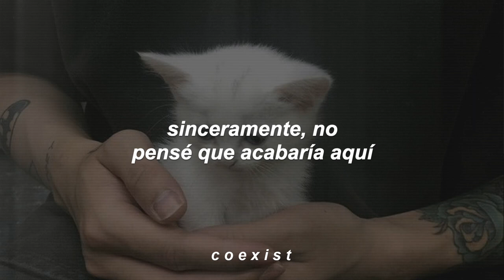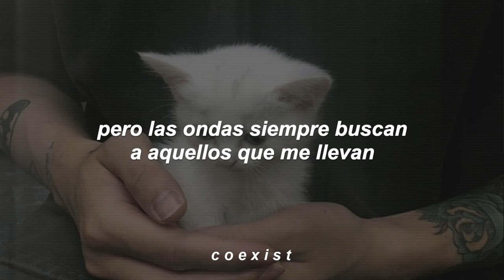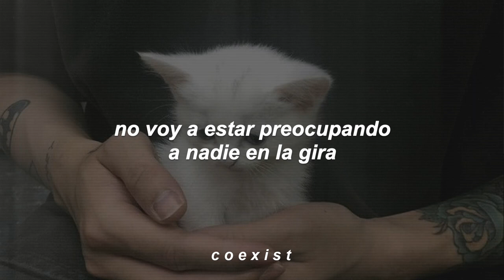clairo // just for today (español)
Between the gaps I was swimming laps
Got close to some epiphany
I'll convince a friend to join deep ends
Have your toes touch the lack of cement

Gather to one corner of the woods
Echo chambers inside a neighborhood
And centerfold, humility shown
You're not as good as what your mama's sewn

Aren't you glad that you reside
In a hell and in disguise?
Nobody yet everything
A pool to shed your memory

Could you say you even tried?
You haven't called your family twice
I can hope tonight goes differently
But I show up to the party just to leave

Between the gaps, keep it under wraps
How I got to some epiphany
I'll convince myself when it turns to twelve
The photos keep the sentiment

Pulling back I tried to find
The point of wasting precious time
I sip and toast to normalcy
A fool's way into jealousy

I mock and imitate goodbyes
When I know that I can't deny
That I'll be here forever while
I show up to the party just to leave